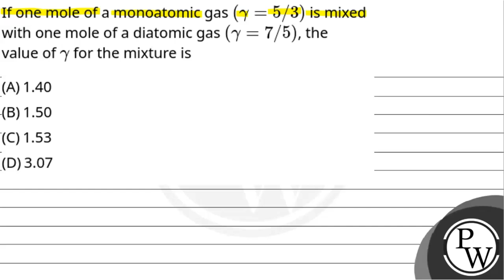If one mole of a monoatomic gas(&#947;=5/3) is mixed with one mole of a diatomic gas (&#947;=7/5....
If one mole of a monoatomic gas(&#947;=5/3) is mixed with one mole of a diatomic gas (&#947;=7/5), the value of&#947; for the mixture is 📲PW App